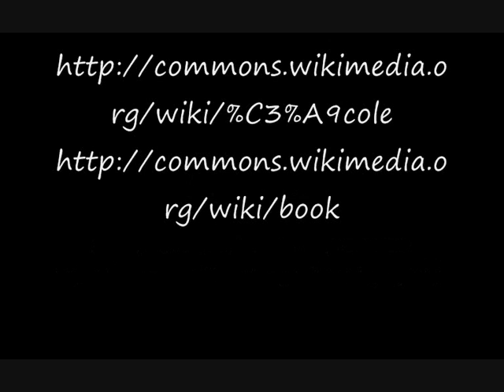Ellana et le pacte des marches ombres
Romain propose  une bande annonce à destination du portail e-sidoc du collège.
Travail réalisé pour le cours de français avec Mme Methnani.